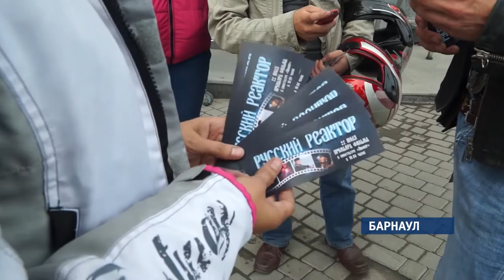В Барнауле прошел мотопробег в поддержку фильма «Русский ректор»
От Речного вокзала -  до Нового рынка – промчались десять байкеров в минувшее воскресенье. Мотопробег организовало барнаульское сообщество Русские мотоциклисты в поддержку картины «Русский реактор» режиссера Александра Залдостанова. Фильм посвящен историческим событием страны – от правления Николая второго и до настоящего времени. Цель мотопробега, говорят байкеры, привить патриотические чувства к родине.